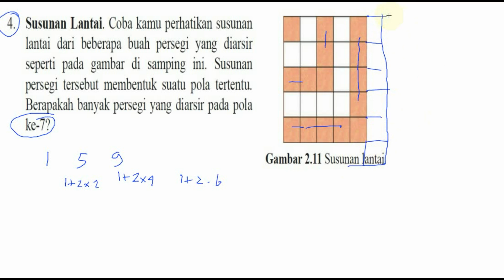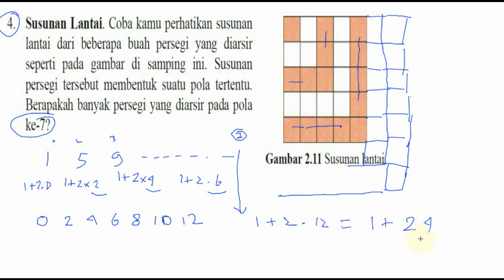pola ke 7 susunan lantai diarsir ,bse matematika kelas 9 kurikulum 2013, bab 2 , lat 2,1 No 04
susunan lantai , coba kamu perhatikan susunan lantai dari beberapa vuah persegi yang diarsir seperti gambar, susunan persegi tersebut membentuk suatu pola tertentu , berapakah banyak persegi yang diarsir pada pola ke 7